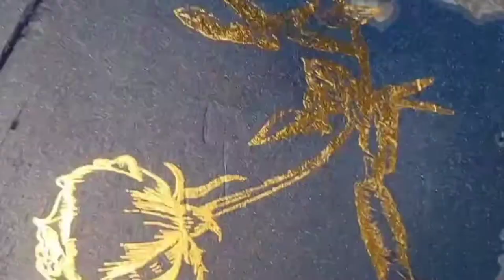Baroque Peacock Clock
A peek at the creation of my Baroque, peacock clock.